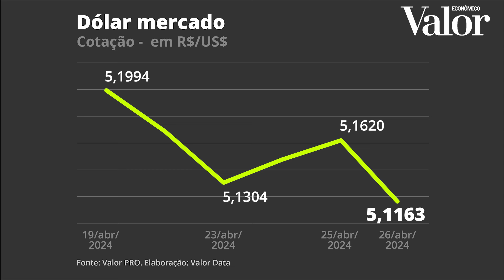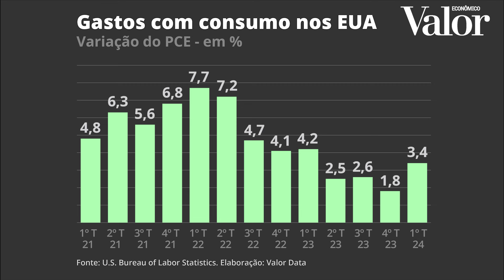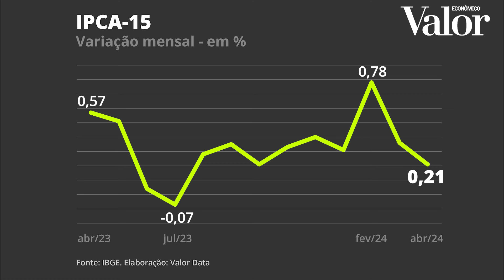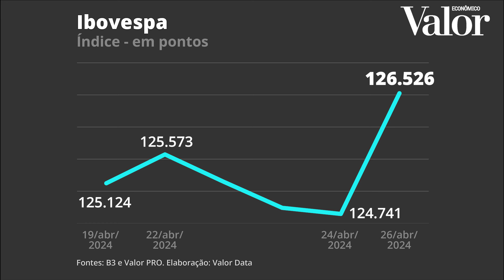Resumo de finanças: Do pessimismo ao ajuste de posições nos mercados financeiros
Do pessimismo ao ajuste de posições nos mercados financeiros. Assim foi a semana entre os dias 22 e 26 de abril. O dólar caiu, a bolsa subiu e os juros de curto prazo tiveram um alívio. Ou seja, o mercado encontrou espaço para um viés mais positivo ao longo da semana. E como se deu isso?